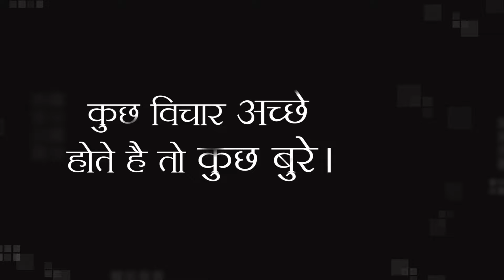गलत विचार क्यों आते हैं? | Why do we get bad thoughts? | Pujyashree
गलत विचार क्यों आगलत विचार क्यों आते हैं? हमें अच्छे बुरे विचार क्यों आते हैं? क्या गलत विचार बंद करने का कोई तरीका है? Why do we get bad thoughts? Is there any way to stop bad thoughts?